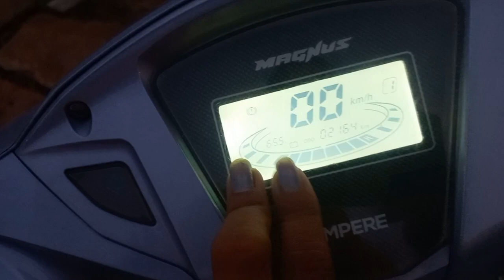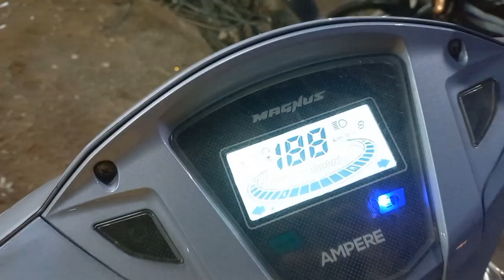👩‍❤️‍💋‍👨shivaay huee romantic 👩‍❤️‍💋‍👨 @KhushiKushwahofficial